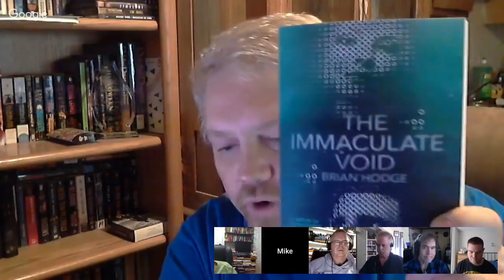Interview with Brian Hodge